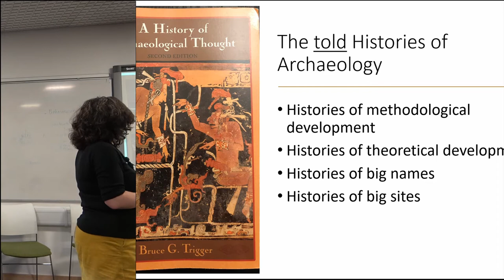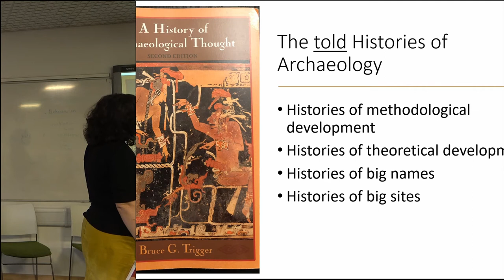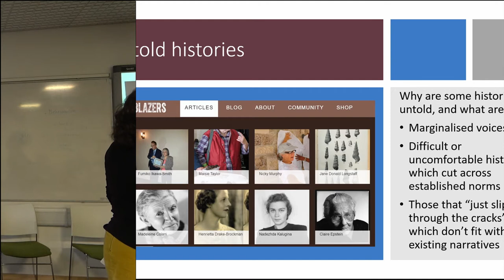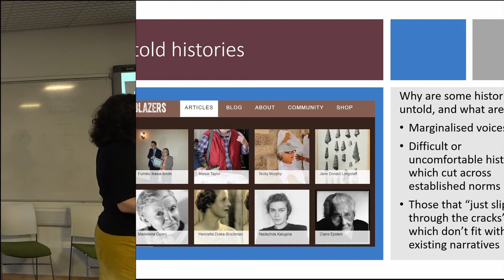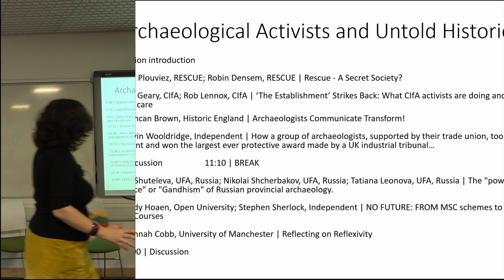Archaeological Activists and the Untold Histories of Archaeology - Session introduction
Hannah Cobb, University of Manchester; Duncan Brown, Historic England